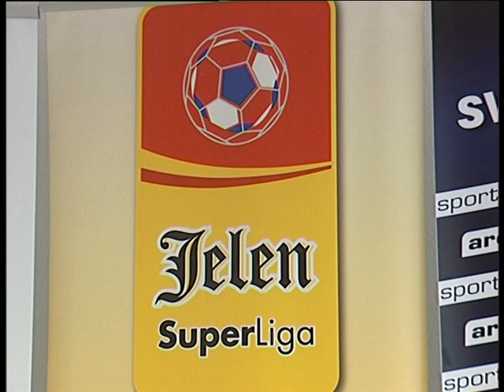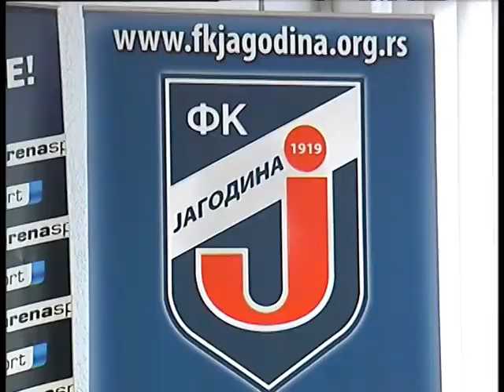KZN 02.04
FK Jagodina